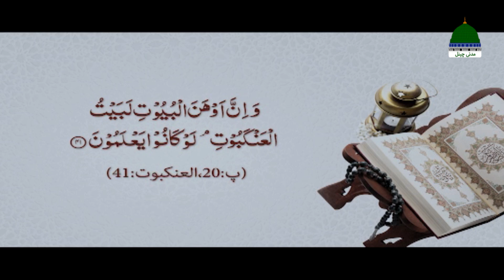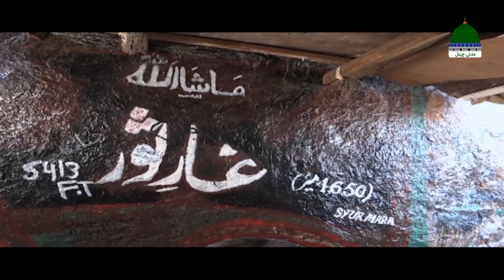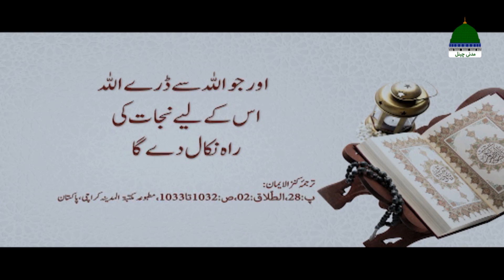Quran Mein Zikar Karda Haywanat Episode 07 | Makdi Ke Bare Mein Maloomat | Ahmed Raza Attari